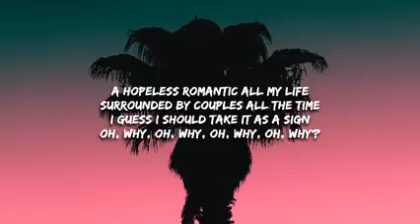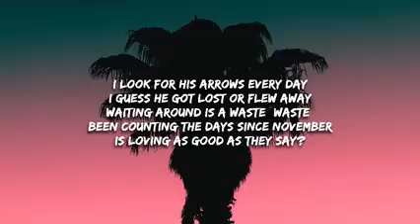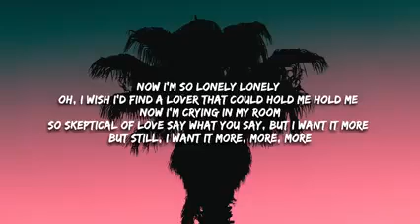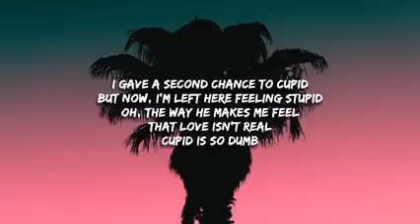CUPID LYRICS | TWIN VERSION | English